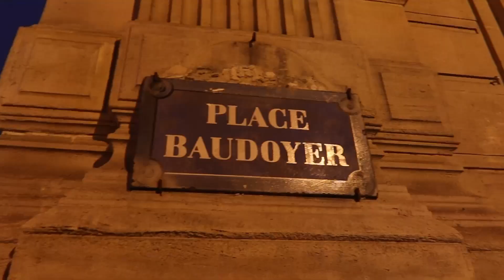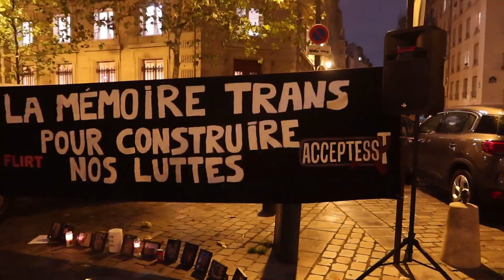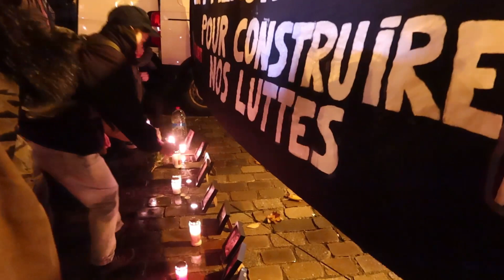TDOR Paris 2023 Transgender Date of Remembrance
TDOR Paris 2023 Transgender Date of Remembrance 20 novembre 2023.

Terima kasih!